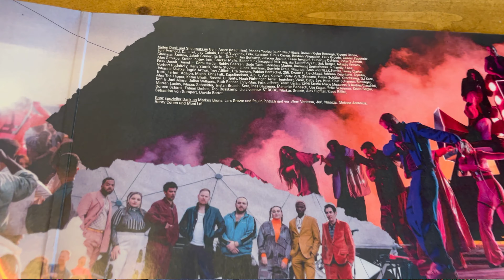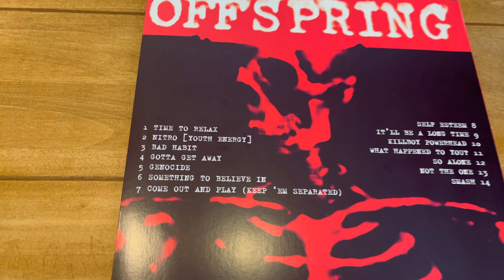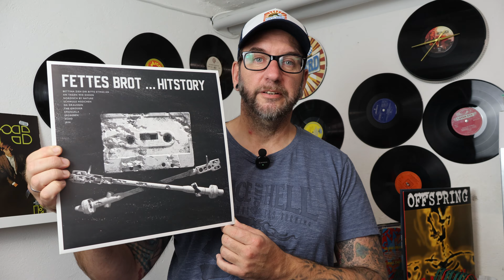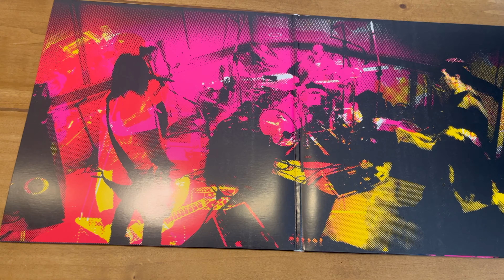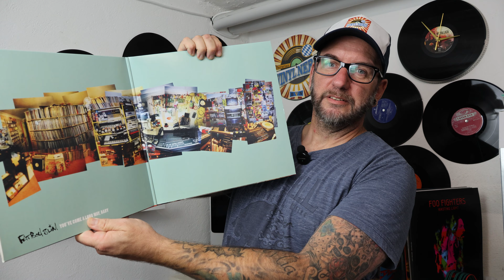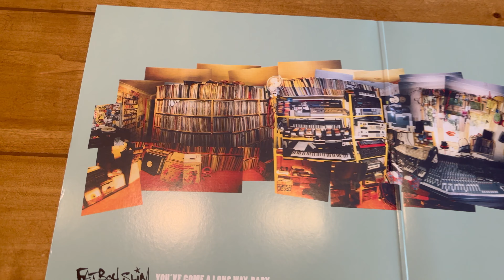🔊NEUE SCHALLPLATTEN im September 2023!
Wieder habe ich mir 5 neue Schallplatten gekauft und Probe gehört. Wirklich tolle Scheiben sind wieder in meinem Plattenregal.

DER BAVARIAN VINYL NERD-MERCHANDISING SHOP!!

SCHALLPLATTEN REINIGEN

VEVOR 6 Liter Ultraschall-Schallplattenwaschmaschine:

Knosti Disco Antistat 2 Plattenwaschmaschine:

Ziegenhaarbürste für Schallplatten:

Carbonbürste für Schallplatten:

Isopropanol 6 x 1 Liter

Demineralisiertes Wasser:

3er Set Sprühflasche mit Skala:

SCHALLPLATTEN AUFBEWAHRUNG

Schallplatten Innenhüllen:

Schallplatten Klarsicht-Hüllen LP:

Schallplatten Klarsicht-Hüllen Doppel LP:

Schallplatten Holz-Box:

PLATTENSPIELER TOOLS:

Tonarmwaage digital:

Tonarm - Einstell-Schablone:

Azimuth Schablone:

Nadelreinigungsbürste Carbon:

Plattenspieler Klemmlampe LED:

ALLGEMEINE PFLEGEPRODUKTE

Nevr Dull Polierwatte:

Poliboy Fixneu Holzpolitur (hell):

PLATTENSPIELER REPARATUR UND WARTUNG

Lötzinn mit Flussmittel:

Holz-Reparatur Set:

Cinch-Anschlussterminal Einbau: